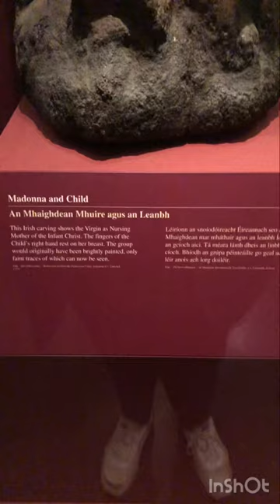Exploring Ancient History at the National Museum of Ireland | Travel Vlog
Description: Join us on a journey through time as we visit the National Museum of Ireland and explore the rich history and culture of this beautiful country. From ancient artifacts to modern exhibits, this museum has something for everyone. Discover the secrets of Ireland's past and learn about the country's fascinating history through our immersive travel vlog. Our tour includes highlights such as the stunning Celtic and Viking exhibitions, and a look at the iconic Ardagh Chalice. Whether you're an avid history buff or simply curious about Ireland's heritage, this video is a must-watch. Join us on our journey as we explore the fascinating exhibits at the National Museum of Ireland.
Musician: @iksonmusic